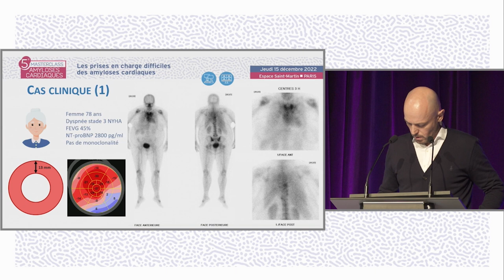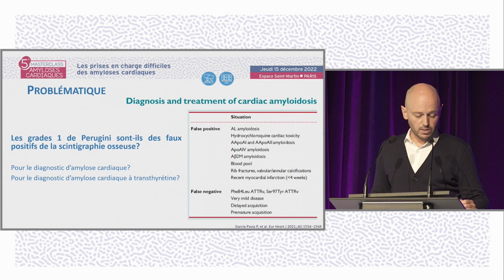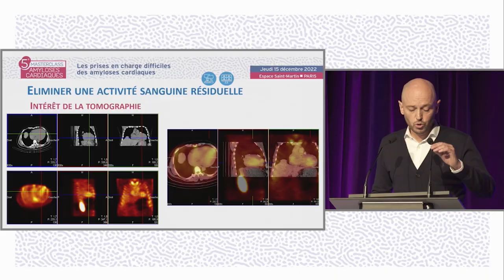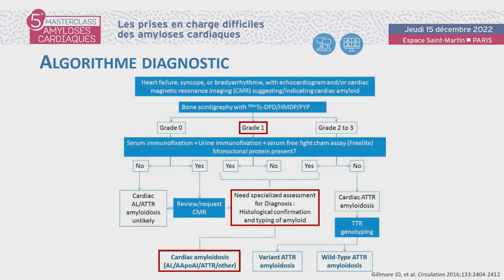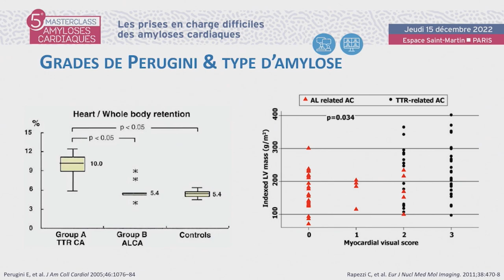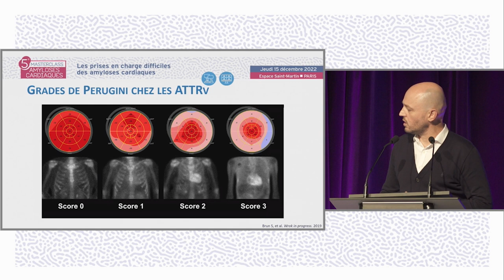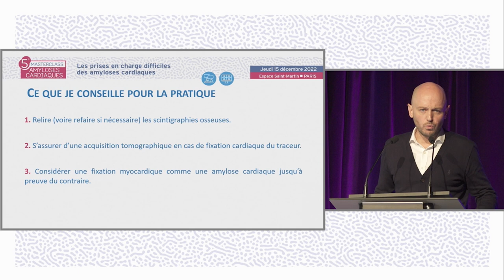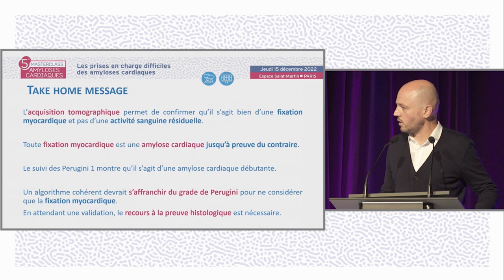Que faire devant un Perugini 1 ? Les limites et pièges de la scintigraphie. MAC- O.LAIREZ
Le Dr Jean-Christophe EICHER  de Dijon réalise une présentation cardiaque des amyloses TTR séniles : Quel bilan réaliser, que rechercher ? La discussion est commentée par le Dr Benjamin ALOS (Poitiers), Dr Marc-Antoine DELBARRE (Lille), Pr Richard ISNARD (Paris).